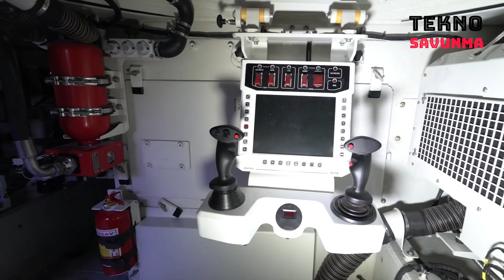Yerli motor ve transmisyon göreve hazırlanıyor - TÜMOSAN - FNSS - PARS 6X6 - PARS 8X8 - TMSN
Türk Silahlı Kuvvetlerinin kullandığı zırhlı muharebe araçlarının motor ihtiyaçlarının karşılanması için yürütülen çalışmalarda önemli bir aşamaya geldi.

Türkiye'nin ilk dizel motor üreticisi TÜMOSAN, Türk Silahlı Kuvvetleri için FNSS tarafından üretilecek 6x6 ve 8x8 zırhlı kara araçlarınının motorlarını üretmekle görevlendirildi.

TÜMOSAN, Özel Maksatlı Taktik Tekerlekli Zırhlı Araç Projesinde geliştirilen araçlar için motor ve transmisyon çalışmalarını tamamladı. Şirket, bu ürünlerin performans, kalifikasyon ve entegrasyon testlerini gerçekleştiriyor. Savunma Sanayii Başkanı İsmail Demir, yerli motor ve transmisyonun çok yakında araçlardaki yerini almaya başlayacağını bildirdi.

Özel Maksatlı Taktik Tekerlekli Zırhlı Araçlar Projesi kapsamında Türk Silahlı Kuvvetleri için üretilecek 100 adet 6x6 ve 8x8 araç için FNSS ile sözleşme imzalayan TÜMOSAN, geliştirdiği  motorları söz konusu araçlara uygun hale getirmek için çalışmalarına devam ediyor. Söz konusu motorların 2021’de zırhlı araçların üzerinde yer alması amaçlanıyor.

The work carried out to meet the engine needs of armored combat vehicles used by the Turkish Armed Forces has reached an important stage.

FNSS will produce 6x6 and 8x8 armored vehicles for the Turkish army. Turkey's first diesel engine manufacturer TÜMOSAN was tasked with producing the engines of these vehicles.

TÜMOSAN has completed the engine and transmission studies for the vehicles developed in the Special Purpose Tactical Wheeled Armored Vehicle Project. The company performs performance, qualification and integration tests of these products. Defense Industry President İsmail Demir stated that the domestic engine and transmission will start to take its place in vehicles very soon.

TÜMOSAN, which signed a contract with FNSS for 100 Pars Scout 6x6 and Pars III 8x8 vehicles to be produced for the Turkish Armed Forces with the Special Purpose Tactical Wheeled Armored Vehicles Project, continues to work to make the engines it developed suitable for these vehicles. The engines in question are intended to be placed on armored vehicles next year.